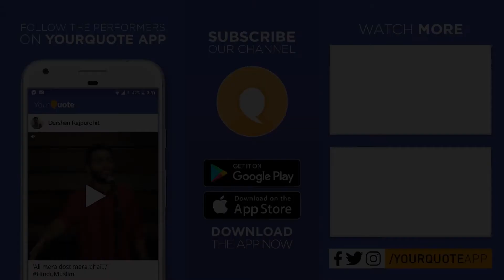'Bevu Bella' by Vijay Chikkanaragund | Kannada Poetry | YQ - Jaguli Saalu 3 (Kahale)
This event is in collaboration with KahaLe. KahaLe is a Kannada literary community working towards promoting Kannada literature by organising unique events. KahaLe also visions to work to strengthen the ecosystem of literature by connecting readers, writers and publishers.

At YourQuote, we believe in democratizing creative expression, and with this channel, we bring you a wide variety of content from our independently-organised Kannada (ಕನ್ನಡ) Open Mics under our flagship event 'Jaguli Saalu (ಜಗುಲಿ ಸಾಲು)'. Any views and opinions expressed in the videos on this channel are solely the performers', not YourQuote's.